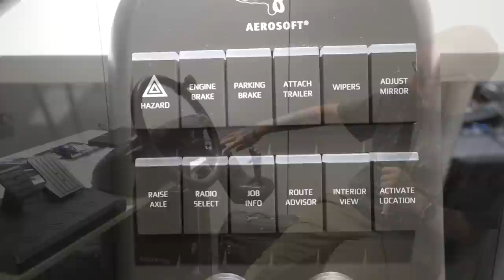Aerosoft Truck & Bus Lenkrad - Neues Lenkrad für Bus & LKW Spieler!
▼ Über SachsenLetsPlayer ▼

⮩ Social Media ⮨

 ▼ Support SachsenLetsPlayer ▼

▼ Sonstiges ▼